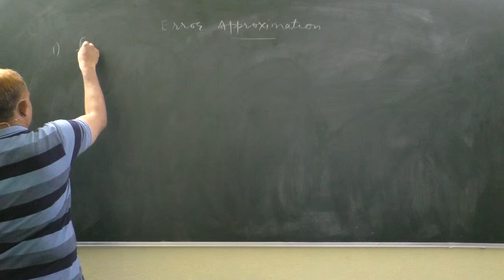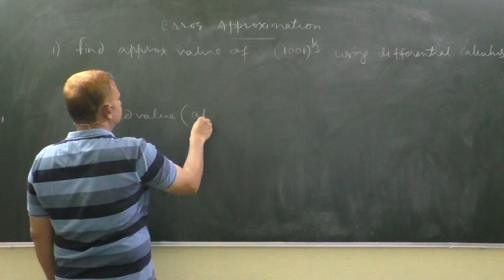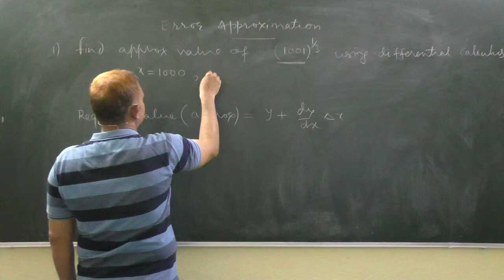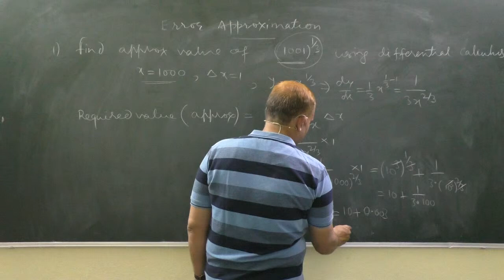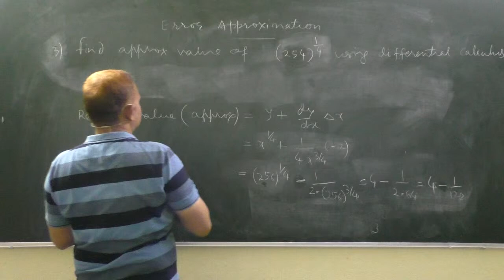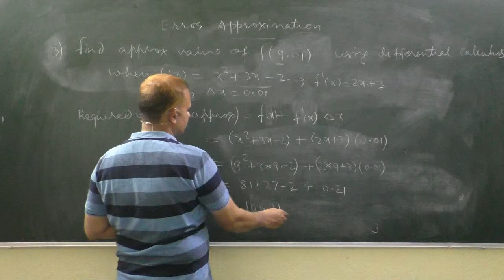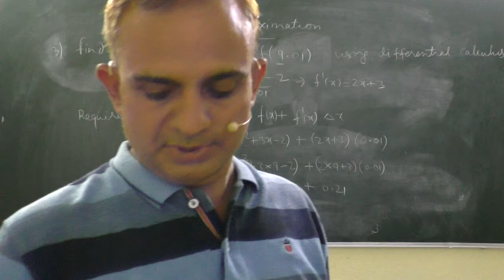ERROR APPROXIMATION |Application of Derivatives |Class 12|Mathematics